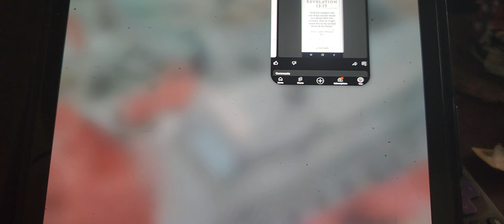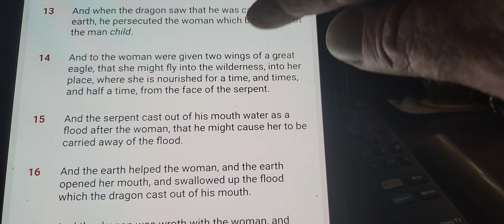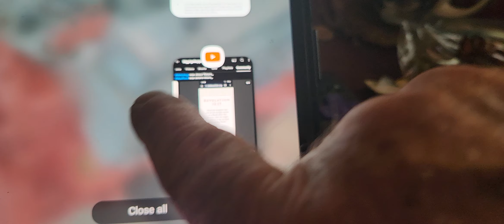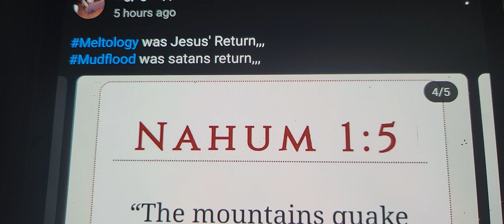Mudflood was satans return,, Meltology was Jesus' Return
,, it's Clear as Day when you Serch Scripture,,,
Father Say'd He would NEVER destroy with a flood agin so that ONLY leaves satan doin the mudflood,, if anyone says diff'rnt,,
show them Scripture that Proves it,,,